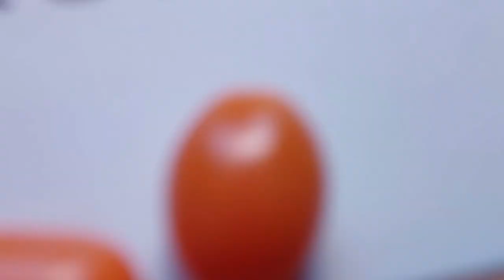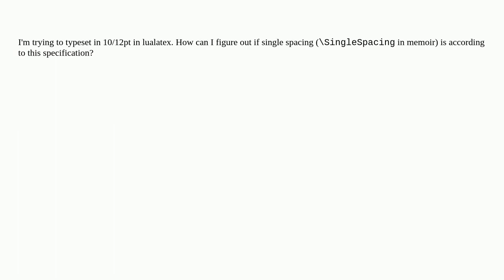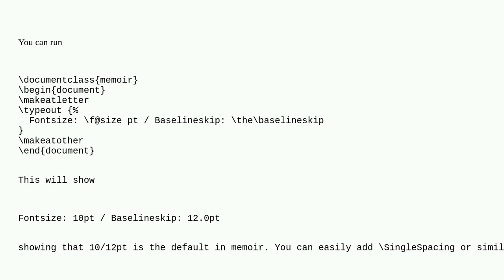Tex: How can I see how many pts "singlespace" is?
How can I see how many pts "singlespace" is?

A special thanks goes out to the community

  memoir luatex line-spacing